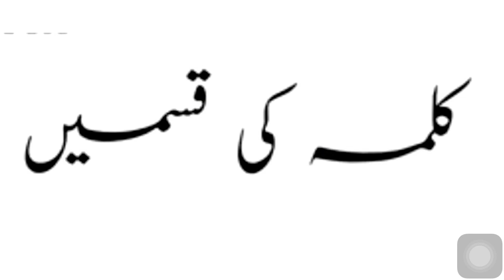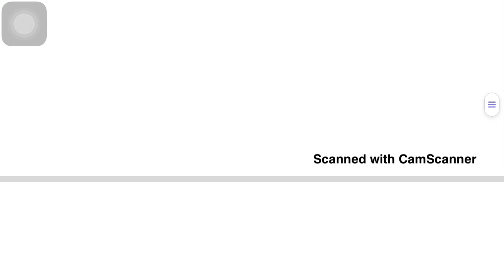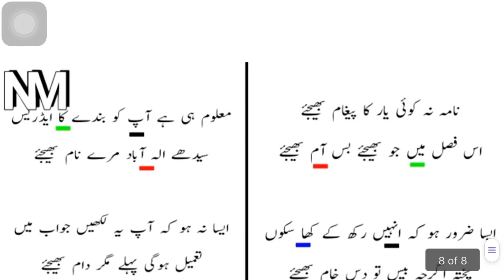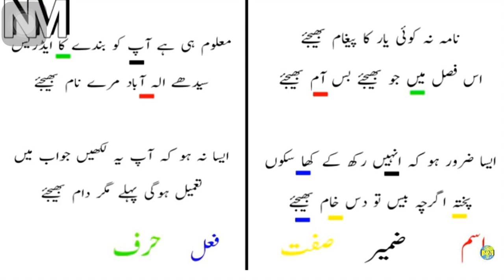Urdu- class7/Grammar/ کلمہ اور اسکی قسمیں